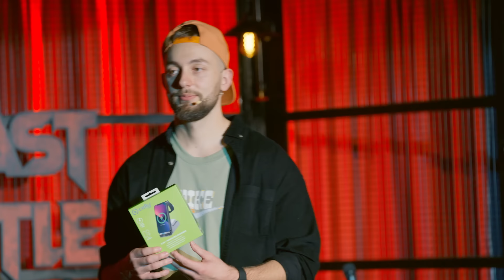ROAST BATTLE | Sezon 5 - EP. 3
Sezonul nou de Roast Battle vine cu schimbări masive de lot și multe suprize noi.
Și uite că s-a ajuns și la cel de-al treilea episod de Roast Battle din acest sezon în care s-a râs și s-a dezbrăcat, și de toate.

Știți deja rețeta, 3 jurați, 4 dueluri care mai de care mai spicy, 7 glume de fiecare, da’ fără desert că n-avem timp de dulcegării. Poate, maxim de niște premii de la Explorado.

Pentru că prostia încă nu doare, dar poate să te ajute să câștigi 500€, Vlad Cazino premiază și sezonul acesta „ultimul slăban” din fiecare episod. Votează-l chiar tu, accesând poll-ul din community.

Cetățenii:
Pe cetățenii din episodul de azi îi găsești aici:

Produced by: Headline Productions
Directed by: Călin Crețu